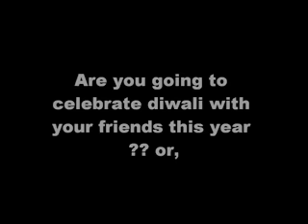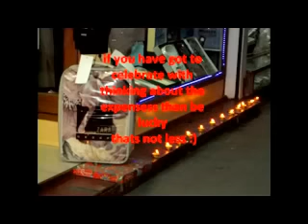Diwali from their eyes | Hindi and Bengali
sometimes we feel how terrible we are ? by not affording or having a gucci or armani what about the people who cant afford to invest even their TIME!! in their happiness ...
please see the real people views .
the video is not by hardcore professionals so dont try to point out mistakes rather than enjoying the thing in it. hope you enjoy and have a safe diwali this year :)